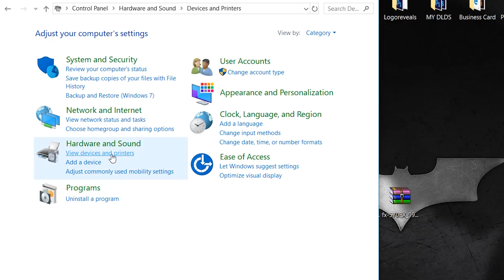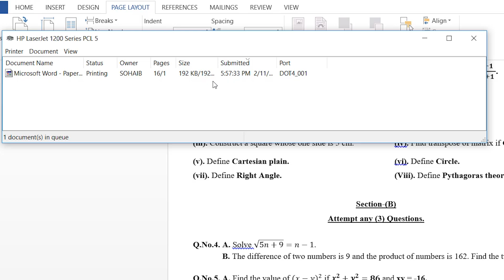Printer not printing multiple copies [SOLVED]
If a printer is printing a single copy on a command of multiple copies, then here is how to fix it. watch this video till end.
here you can see that i've given a command of 50 copies but it prints only one copy and then stops, and there is no document pending for print. the command of 50 copies is converted to single copy.
to fix this problem go to control pannel, go to devices and printers, under hardware and sound. right click on your printer and click on printer properties. click on the tab saying device settings, scroll down to installable options. look for an option called mopier mode, disable this option, click on apply and you'll be good to go.